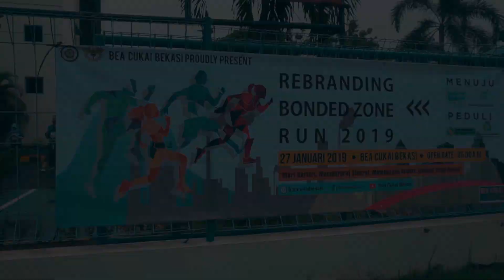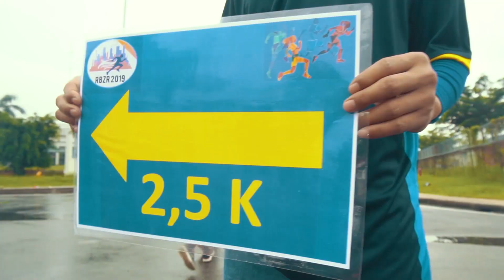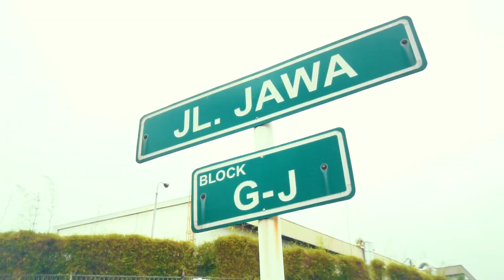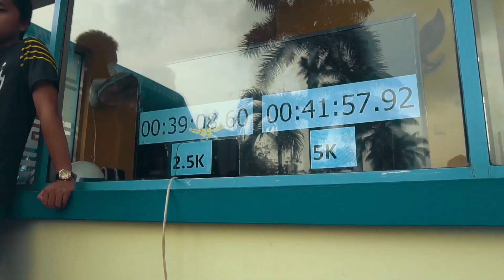REBRANDING BONDED ZONE RUN BEA CUKAI BEKASI 2019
Rebranding Bonded Zone Run adalah event yang dimaksudkan mempererat hubungan antara Bea dan Cukai dengan perusahaan pengguna fasilitas melalui kegiatan yang positif yaitu berlari, mempererat sinergi, membangun negeri, dengan tetap peduli. Kegiatan ini dihadir oleh Pejabat Eselon II, Eselon III, Eselon IV, dan Eselon V di Lingkungan Kementerian Keuangan.

Tidak hanya itu, RBZR juga menggalang dana untuk korban tsunami di Selat Sunda sebanyak Rp 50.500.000,00.

Yuk Kita Simak, Cuplikan Acara RBZR. Selamat Menikmati :D.
Ditonton yah! siapa tahu ada kamu di dalam videonya?